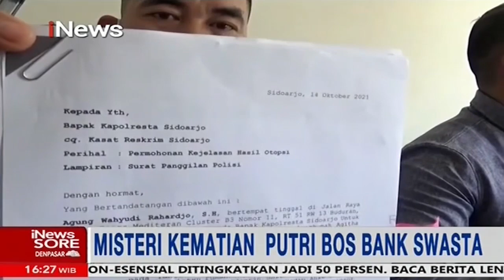Misteri Kematian Putri Bos Bank Swasta, Keluarga Minta Polisi Buka Hasil Autopsi iNewsSore 22/10